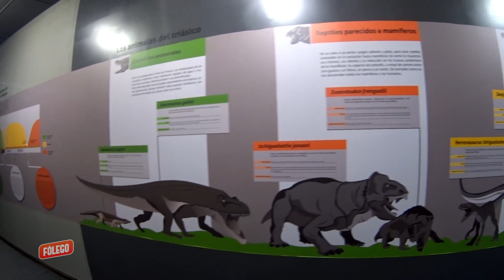Jurassic Trail - K21 Ischigualasto (Argentina)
Enzo Amato te mostra um K21 diferente. Dentro de uma das mais importantes reservas de fósseis da humanidade. Uma prova rápida. com um visual desértico, no coração da Argentina.